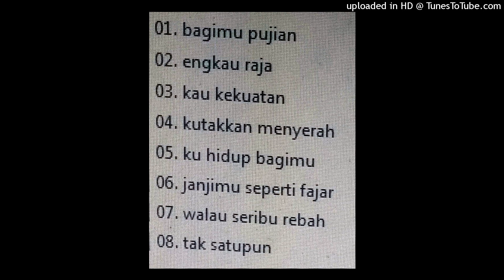04. ku takkan menyerah